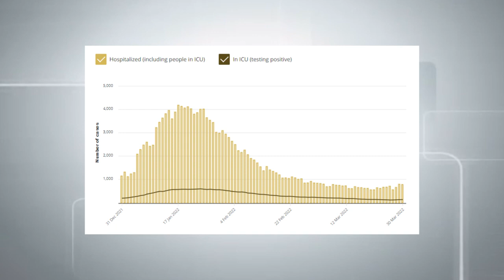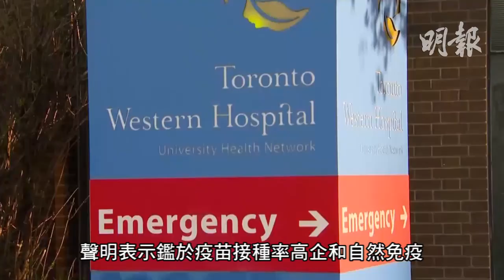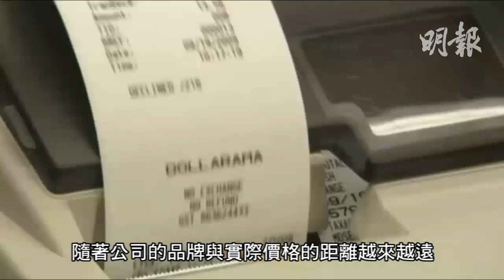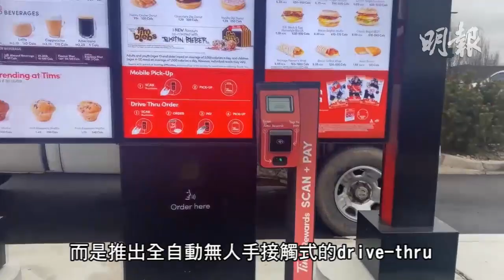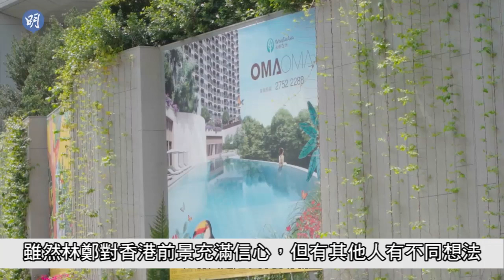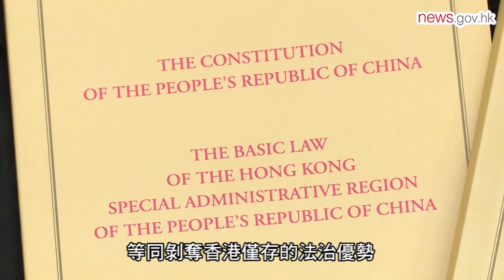明報五點半新聞直播 (2022.03.30) ︳省府講得好聽增房屋供應 只加海外買家稅無建屋目標︳名稱與現實不符 一元店賣5元商品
-第6波到臨　每日個案3萬宗
-省府講得好聽增房屋供應　只加海外買家稅無建屋目標
-湖灘膠袋藏屍案年青女死者有明顯創傷
-安省老夫婦「中獎 」 被騙百萬積蓄
-Tim Hortons推出全自動drive-thru
-林鄭月娥信外資仍對港有信心　高盛：香港樓價未來4年將跌20%
-韋彥德、賀知義辭任終審法院非常任法官　稱國安法破壞港自由民主已到臨界點
-《反起跑線聯盟》周家怡與小演員合作學識堅持